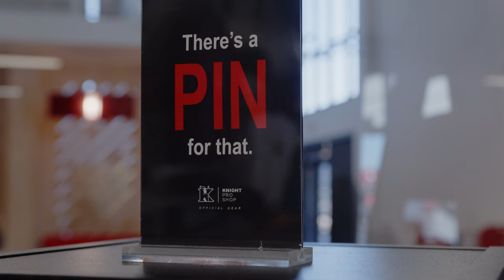Grand Re-Opening of Knight Transportation's Phoenix, Arizona Terminal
On October 28th, 2022, we had the exciting opportunity to celebrate the grand re-opening of our Phoenix (Buckeye, AZ) Terminal. It was a pleasure to be joined by Phoenix Mayor Kate Gallego for the event. We hope that all professional truck drivers will feel welcome in our new facilities and know our appreciation for them for everything they do.